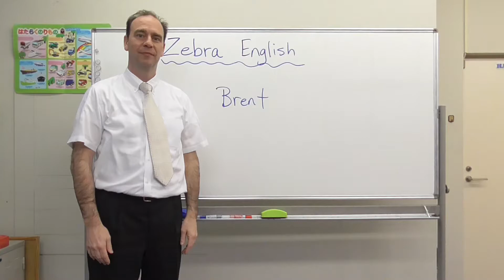How long? (balance) challenge 【成立ゼブラ 英会話クラブ】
今回チャレンジするのは「How long?」どれくらいの長さ？
片足バランスに挑戦！

小学校での本格的な英語授業の導入が始まっています。このような英語教育の方向性に対応することも含めて、成立ゼブラ英会話クラブでは、小学生を対象に毎週火曜日と金曜日に英会話のレッスンを行っています。長年日本で英語を教えてきた外国人講師による指導で、英語を話すことが好きになり、もじもじすることなく英語を使い、どんどん世界を広げましょう。

‹レッスン場所›成立学園武道場1F成立学園国際教育ルーム
〒114-0001東京都北区東十条6-9-13
電車：JR埼京線・京浜東北線「赤羽駅（南口）」より徒歩8分電車
：JR京浜東北線「東十条駅（北口）」より徒歩8分電車
：地下鉄南北線・埼玉高速鉄道「赤羽岩渕駅」より徒歩14分